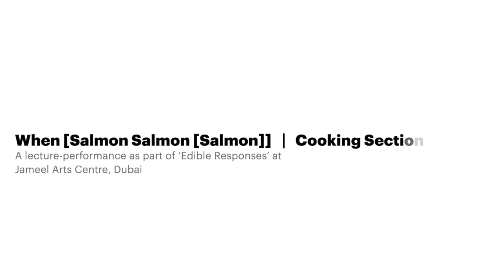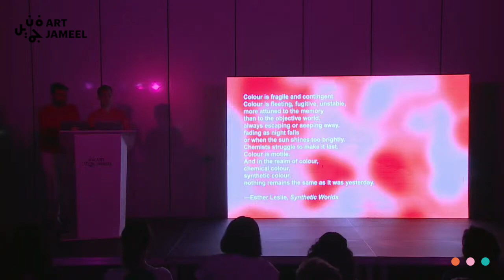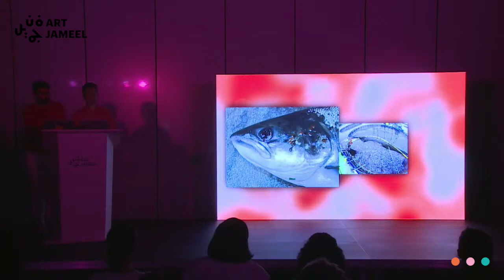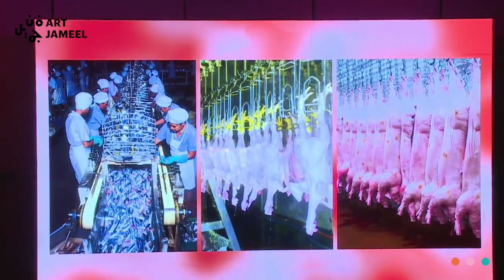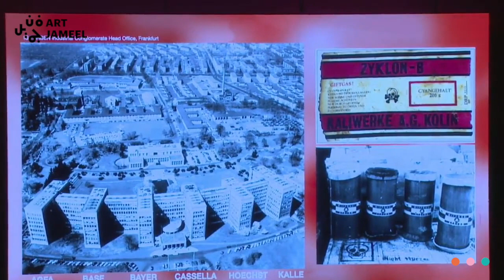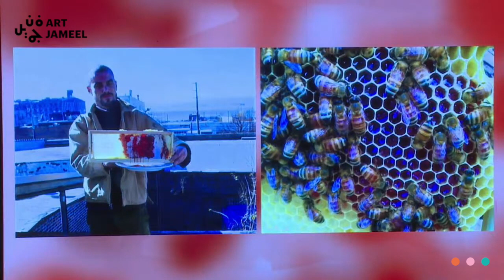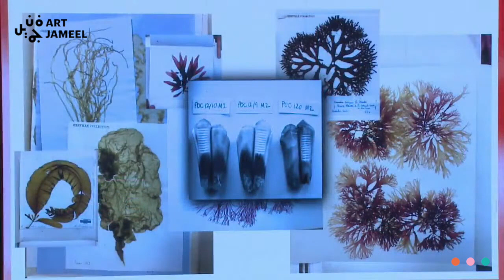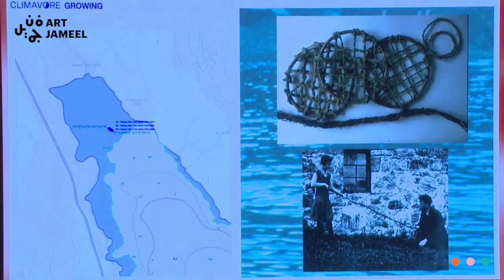When [Salmon Salmon [Salmon]] | Cooking Sections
In When [Salmon Salmon [Salmon]], Cooking Sections trace the construction of salmon — the colour of a wild fish, which is neither wild nor fish (nor even salmon). Colour is a vector that composes forms, entwines species, and signals environmental changes. From the Isle of Skye, Cooking Sections document how industries are changing the planet’s metabolism, redefining the shades we live in, censoring our sensitivity to the Earth and its hues while constructing new extractivist territories. Salmon usually feed on red-pink crustaceans, like shrimp and krill, making them metabolise the colour that tints salmon. But farmed salmon have become [salmon], which are deprived of the substances that should otherwise salmon their bodies. These fading colours are just another signal of the new architecture of the climate emergency.

Cooking Sections examines the systems that organise the world through food. Using site-responsive installation, performance, and video, they explore the overlapping boundaries between art, architecture, ecology, and geopolitics. Established in London in 2013 by Daniel Fernández Pascual and Alon Schwabe, their practice uses food as a lens and tool to observe landscapes in transformation. They have worked on multiple iterations of the long-term site-responsive CLIMAVORE project since 2015, exploring how to eat as humans change climates.

This performance is in conjunction with Edible Responses, a congregation of minds, practices, and ideas that are striving to transform food systems in times of environmental crisis. The afternoon of activities includes talks, a film screening, and a lecture performance; that brings together artists and researchers, who use food as the lens through which to think about systemic injustice and responses to it, especially in light of the climate emergency.  Conceived collaboratively by CLIMAVORE and Art Jameel, its contributors include Cooking Sections (Alon Schwabe and Daniel Fernández Pascual), Devlin Kuyek, Habib Ayeb, Munem Wasif, Nida Sinnokrot and Sahar Qawasmi.